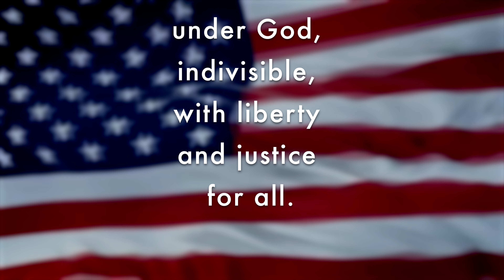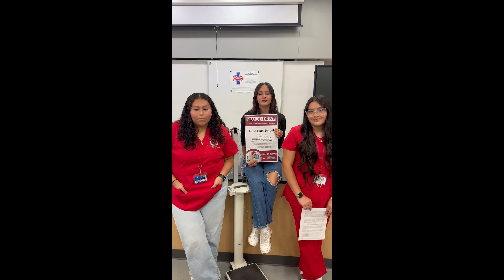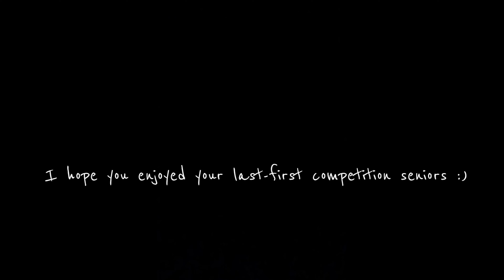IMPACT NEWS- Tuesday, Oct 29th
The KIHS IMPACT NEWS is a live daily broadcast produced by students of the Institute of Media Production Arts and Creative Technology (IMPACT) at Indio High School.